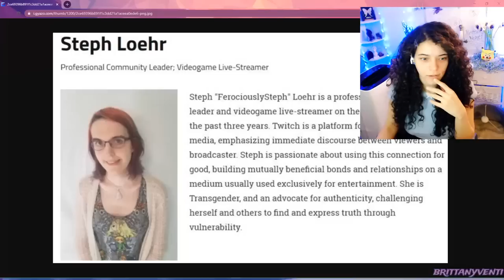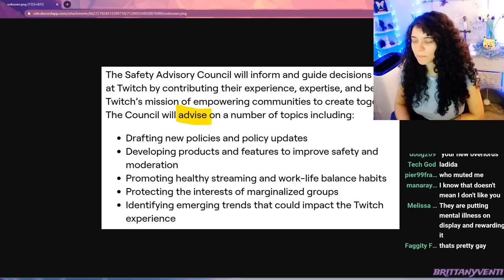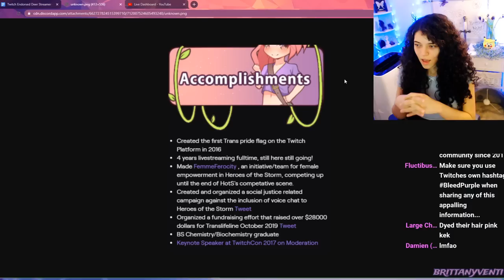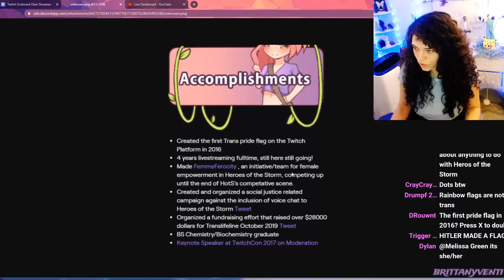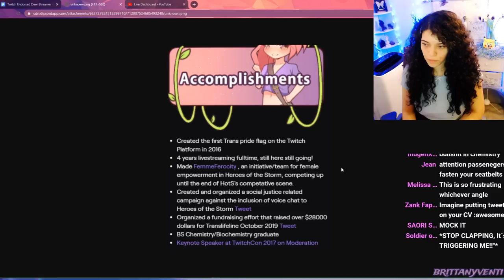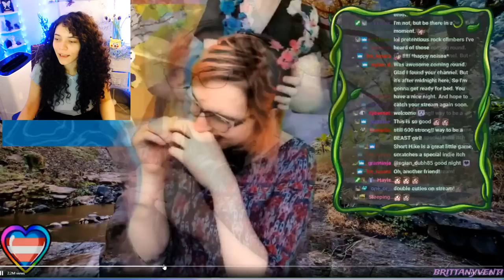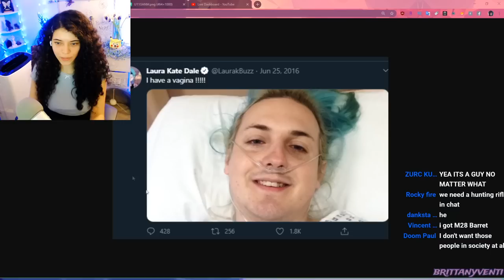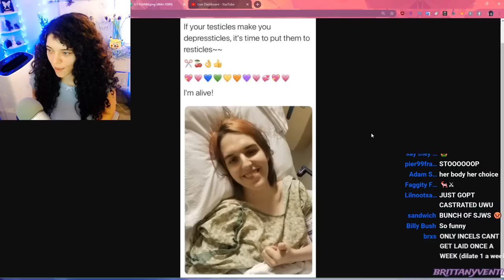Cringe Overview With 🦌 Twitch "Safety Furry" Deer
sorry for the typo in TSUA's name you a real one

✧･ﾟ: *✧･ﾟ:* 　✦　 *:･ﾟ✧*:･ﾟ✧
     🌟Social Media🌟
✧･ﾟ: *✧･ﾟ:* 　✦　 *:･ﾟ✧*:･ﾟ✧
🎐Twitter (Stream updates)

👚My shop with signed aprons and more:
(down until things are back to normal)

(News, funny images and alerts for when I'm live)

✨Amazon wishlist:

The group chat is a great way  for not only me to communicate with my community but for you guys to talk about what's going on, have fun, or just a group of people to talk to if you're bored. We sometimes have events to participate in including ones that are involved with the stream as well. Discord members will always be prioritized in stream participation!

                                                 🎀 How to get into discord🎀
or be a sponsor on Youtube and get a badge in the live chat! (Click the JOIN button)

Contact a mod or admin as listed in the server, if you need to get into discord
Discord username: Märu#5889
🎬Video description:
(C)ringe (O)verview (w)ith the Twitch Deer Safety Council dubbed as 🦌 "Safety Furry" a Twitch advisor gets critical of gamers while on streaming Twitch and gets major backlash over it. This is an important moment to have record of.

@Twitch Edits @Best Twitch Moments @Twitchflix @Twitch Highlights @Streamer Highlights @Streamers Reloaded
Music credit🎵
Dance for Wind Trio by sir cubworth
The first noel by Quincas Moreira
Scarab by Quincas Moreira
Devildog Mike Relm
Open The Box Geographer
Observer by Chasms
Tropic by Public memory